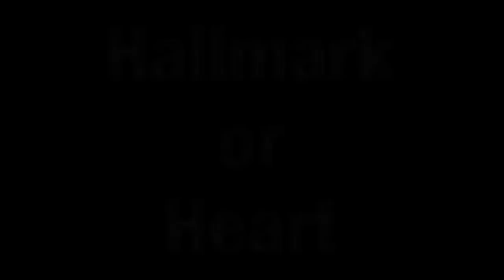Hallmark or Heart -- 2014 4th place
Made by John Pennington, aka Penningtons5, with Moviestorm.

A couple struggling to find that balance in their relationship

Additional Info: All work Voices and production done by myself (John Pennington) This is my very first attempt with MS